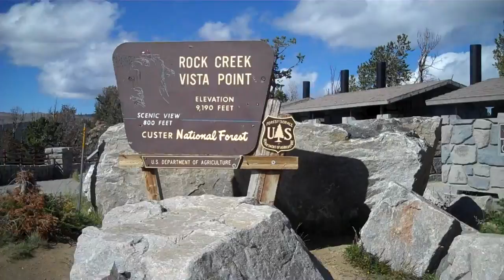Custer National Forest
Chasing chipmunks amongst the tourists